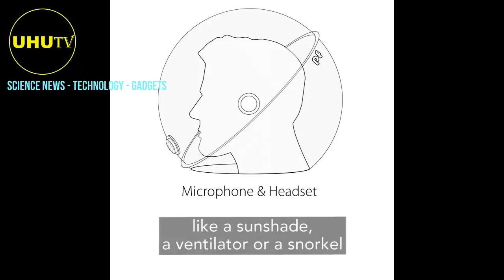Μια ματιά στο πιθανόν Μέλλον ; Θα μπορούσε να αντικατασταθεί η μάσκα με αυτή την συσκευή ; uhutv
WhatsNext? Could a replacement for the facemask be this head protection device? I guess some Innovation can happen before it's time. (GiGadgets)
Τι_έπεται; Θα μπορούσε να αντικατασταθεί η μάσκα προσώπου με αυτή την συσκευή προστασίας κεφαλής; Η αλήθεια είναι πως σαν πρώτη εικόνα προκαλεί γέλιο όμως και το τεστ στην κίνα προκαλούσε και τώρα εκεί είναι υποχρεωτικό ... να δούμε τι άλλο θα ζήσουμε και θα δούμε..
Βίντεο από ( GiGadgets)